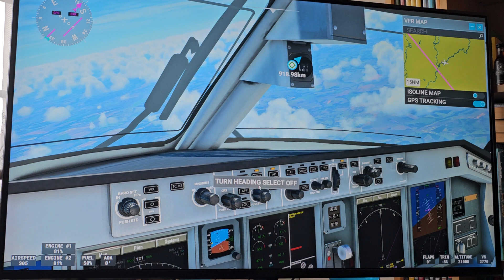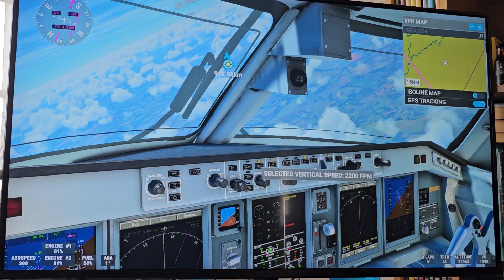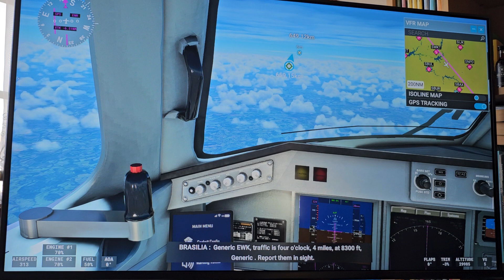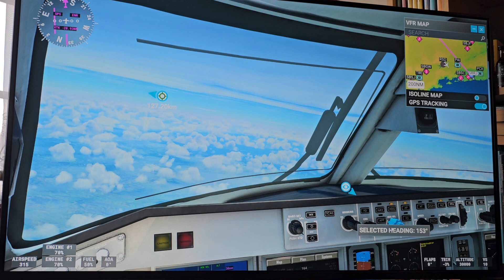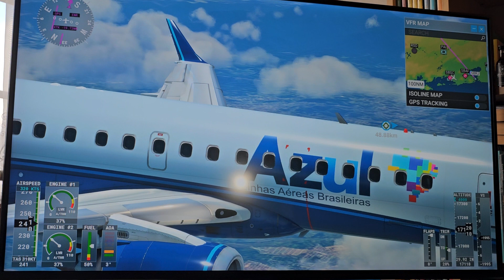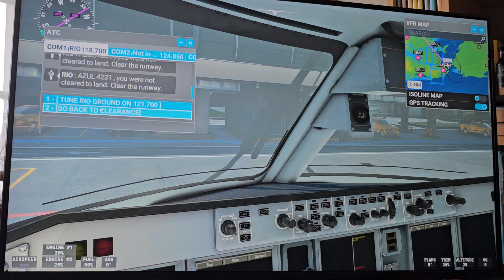Microsoft Flight Simulator - Goiânia to Rio de Janeiro, Brazil (Embraer ERJ 190)